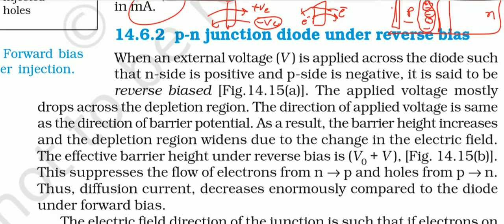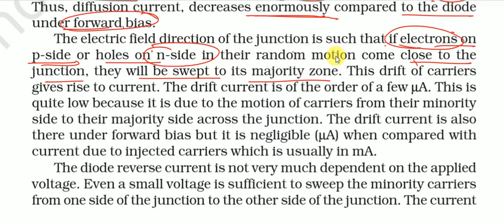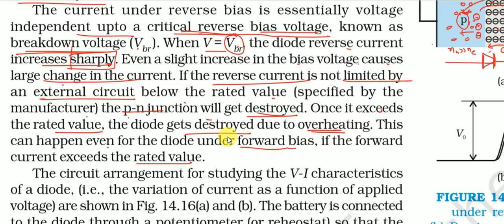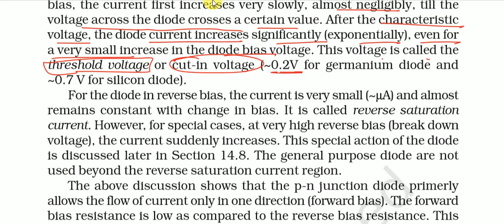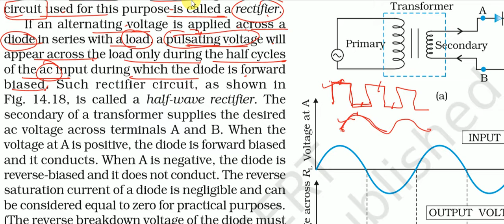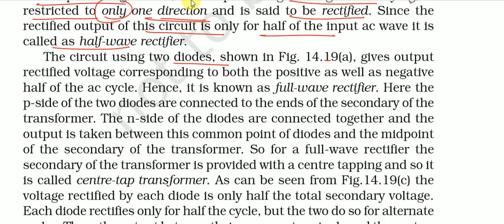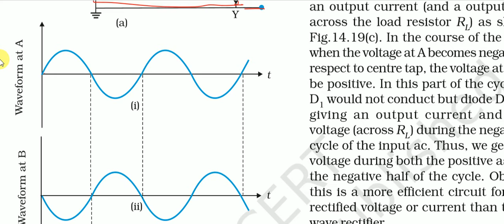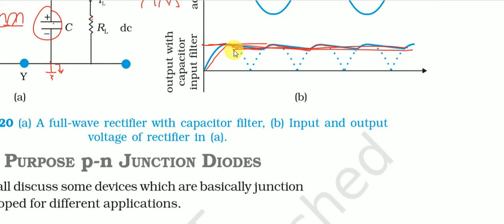2019 STD 12 English Medium NCERT Physics Chapter 14 Part 4